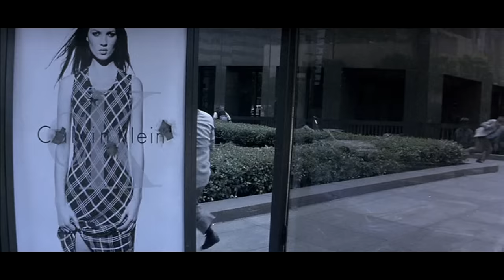New Dawn Fades - Lyric Free Soundtrack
Visual content administered by: eitb
Visual content administered by: Studio Canal
"New Dawn Fades", musical composition administered by:
One or more music publishing rights collecting societies
UMPG Publishing

The making of this video:

1. I edited Moby's New Dawn Fades by professionally removing the vocal track with audio software.

2. I used Camtasia 7 video software to grab some of the best action scenes from the movie.

3. I tweeked the sound track by adding heavier bass, and cleaned up the guitar solo's for a really crisp sound.

Hope you enjoy. Thumbs up if you like the work.